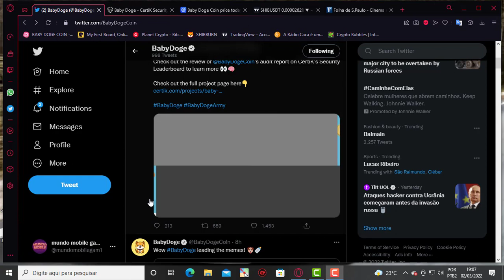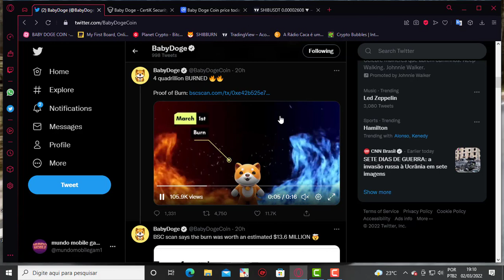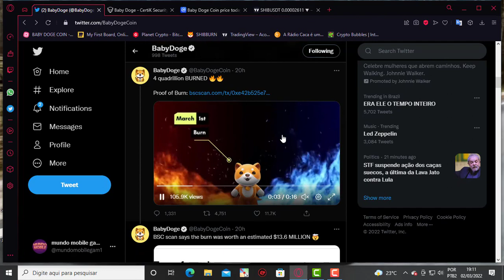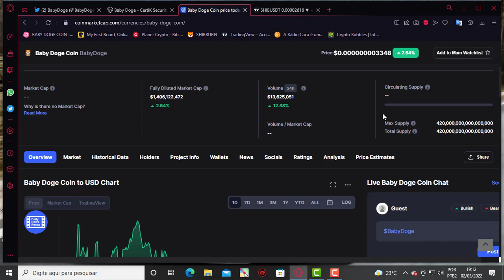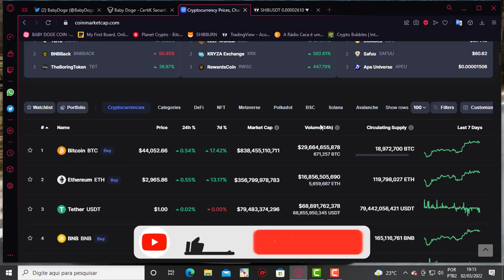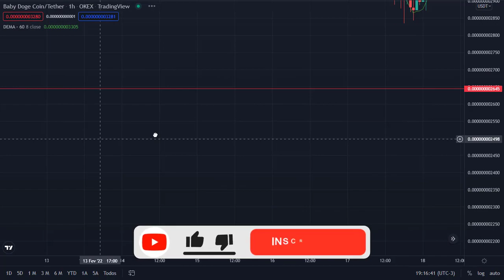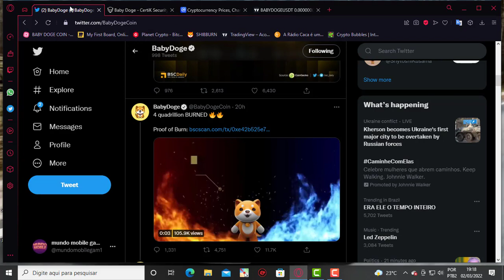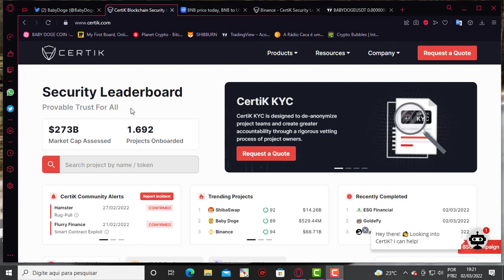ALERTA !! CERTIK EMITE SOBRE BABY DOGE COIN HOJE ENTENDA TUDO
2️⃣⃣  ..CONTRATO DO TOKEM
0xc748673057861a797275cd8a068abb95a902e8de